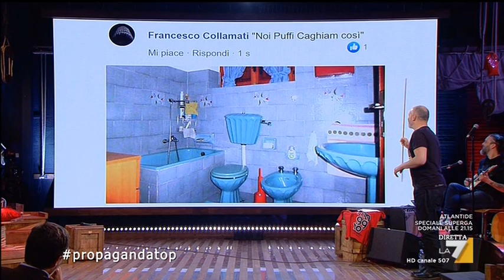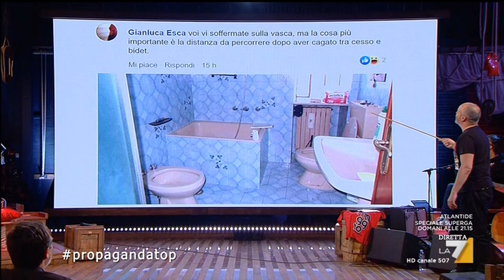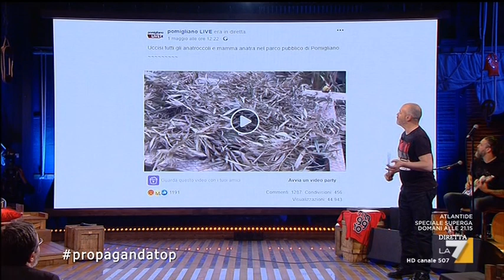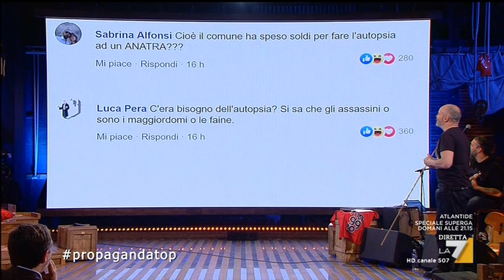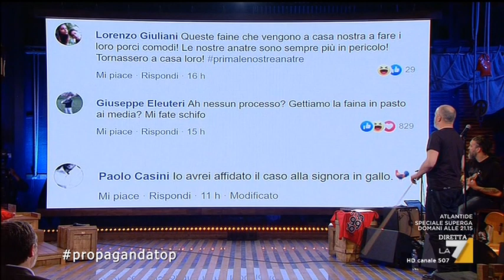Propaganda live - Bagni orrendi anni 70 - 80 -Pomigliano D'Arco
anche una povera coppia di cigni sono morti il maschio ucciso da un mostro sadico e cinico ,la sua compagna non ha retto al dolore lasciandosi morire .Devono avere giustizia  che acciuffino quel mostro infame